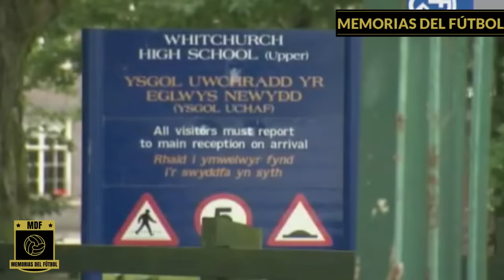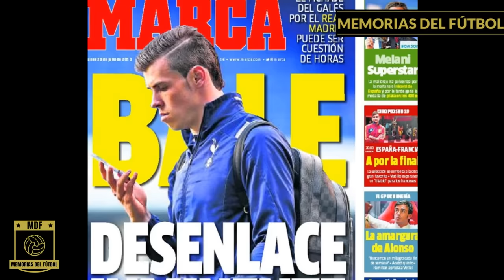GARETH BALE 🏴󠁧󠁢󠁷󠁬󠁳󠁿 La Leyenda del Expreso de Cardiff 🏌️ ⛳ Gales, Golf, Madrid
🎁200 puntos de energía más en FootballTeam!

¡Ya puedes Comprar MI LIBRO "Memorias de la Copa del Mundo" 📕

La Historia de Gareth Bale "El expreso de Cardiff"

A lo largo de la historia País de Gales ha sido el patito feo del fútbol británico. La cantera de los dragones rojos producía grandes futbolistas (Toshack, Mark, Hughes, Ryan Giggs...), pero su selección no lograba clasificarse para una fase final. El gafe de la selección galesa parecía eterno, pero su historia cambió con la aparición de un chico de Cardiff. Gareth Bale debutó como internacional con solo 16 años y, tras convertirse en una estrella de la Premier y el Real Madrid, condujo a su país a estar entre las mejores selecciones de Europa. Hoy recordamos a un portento físico, que tenía las cualidades de un velocista y poseía una zurda más precisa con palo de golf. El galés marcó golazos de leyenda, pero era un futbolista con un hándicap. Las lesiones lastraron su carrera y su introvertido carácter nos dejó con las ganas de poder ver a uno de los mejores de la historia. Hoy en Memorias del Futbol, te contamos la historia de Gareth Bale, el expreso de Cardiff.

00:00 La Historia de Gareth Bale
01:40 Juego FootballTeamGame
02:10 Los inicios de Bale
02:30 Debut en Gales y el Southampton
03:40 Fichaje por el Tottenham
04:40 Hat-trick de Bale vs Inter de Milán
05:35 MVP de la Premier (2012 y 2013)
07:10 Fichaje por el Real Madrid (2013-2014)
08:40 Golazo de Bale vs Barcelona (Copa del Rey)
09:30 Gol de Bale en La DÉCIMA
10:00 Bale clave en la Undécima
11:50 Eurocopa 2016 con Gales
12:18 Un año de lesiones (2017)
13:13 De suplente a héroe de la Decimotercera (2018)
14:18 Golazo de Chilena vs Liverpool
15:25 Bale vs Zidane
16:00 Wales, Golf, Madrid
16:25 cesión al Tottenham
17:00 Eurocopa 2021
17:10 5 Champions
18:40 Campeón MLS Los Ángeles FC
19:00 Mundial Catar 2022
19:20 Retirada de Gareth Bale